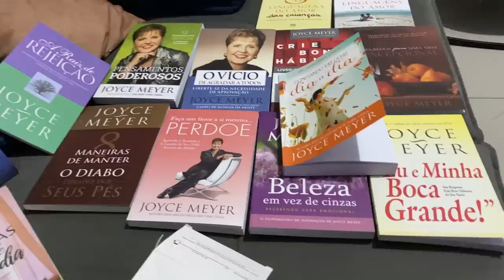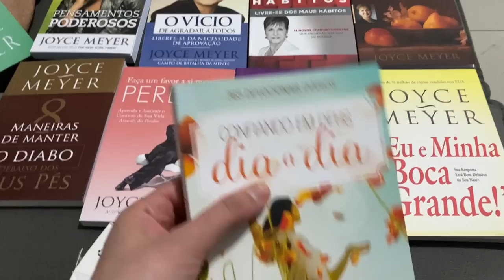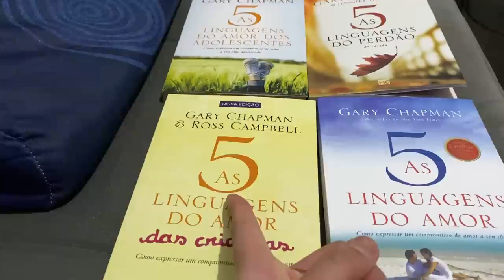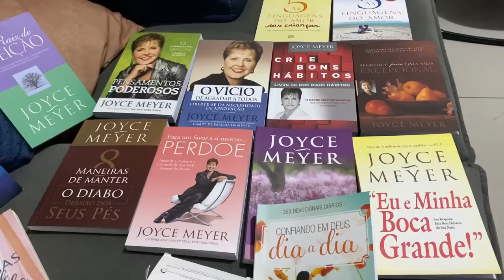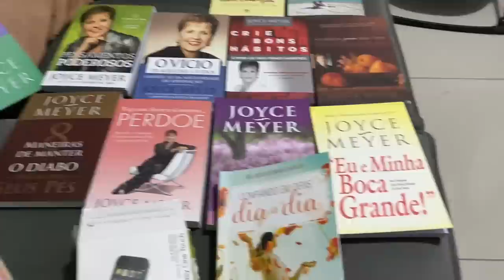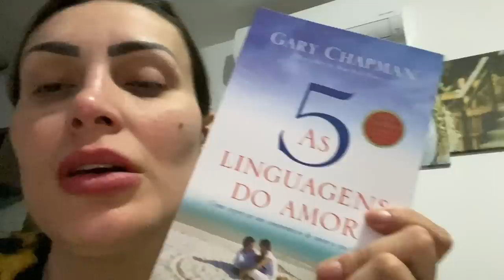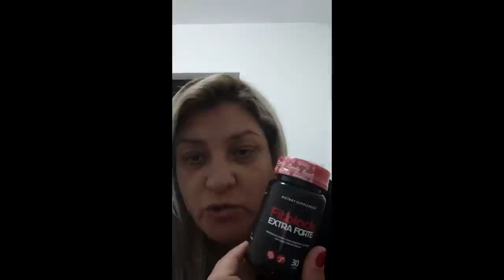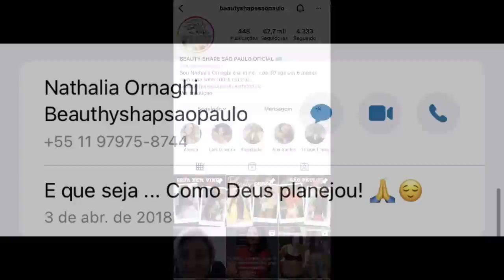VLOG: MINHA MÃE EMAGRECEU!!! / ANDRESSA URACH